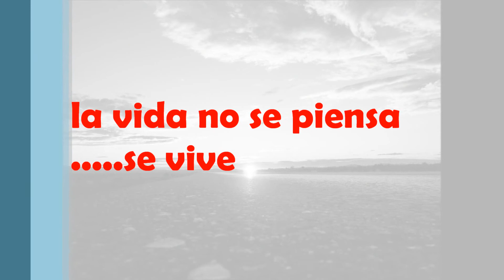Maestro Sinju Gushi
en la memoria de aquellos que lo conocimos.